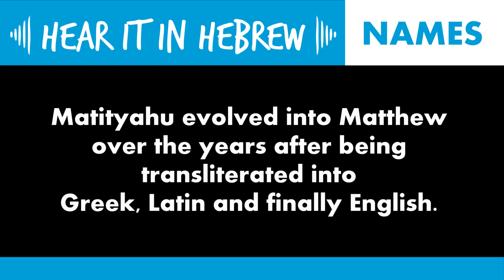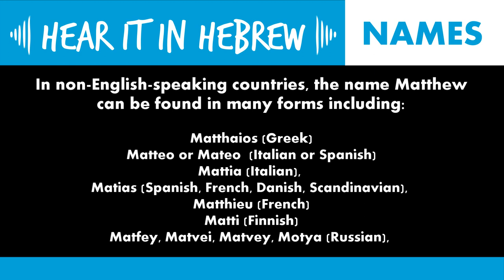Matityahu: How to pronounce Matthew in Hebrew | Names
Matityahu: How to pronounce Matthew in Hebrew

Matityahu Pronunciation:
How do you say the Biblical name Matthew in Hebrew?
In Hebrew letters it's written: מתתיהו or מַתִּתְיָהוּ
And it's said: Matityahoo

If you want to listen to how to pronounce Matthew in Hebrew, listen to our audio tutorial in this video here to find out!

Matthew is a Christian name and a masculine male name popular for boys and men.

The meaning of Matthew is "Gift from God" or "Gift of God".

Song title: Lounge Lizard